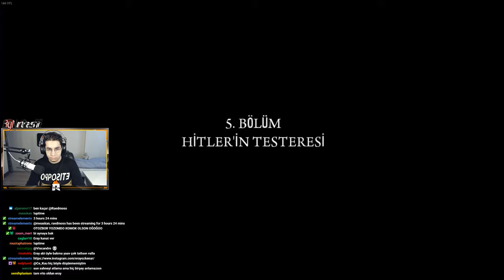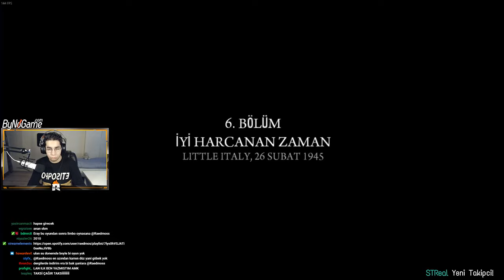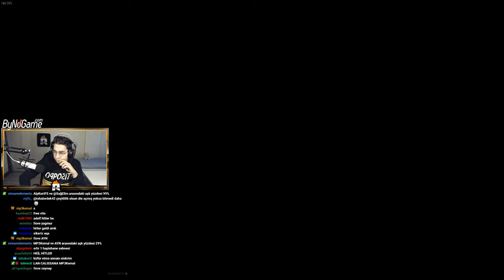RAEDMOSS(ERAY) - MAFİA 2 OYNUYOR #3